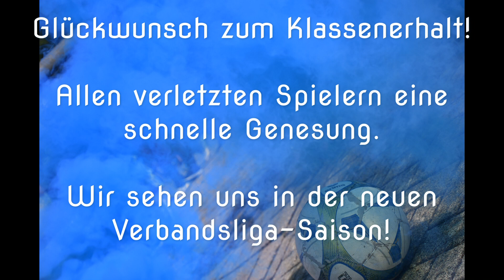Zusammenfassung: Hellas 05 Bildstock - SG Thalexweiler | Regio-Journal Mediathek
In einem "Finale Furioso" hat die Hellas 05 Bildstock den Klassenerhalt in der Verbandsliga Nord-Ost gesichert. Die Mannschaft von Trainer Michael Alff besiegte die Gäste der SG Thalexweiler mit 5:1 und springt auf einen einstelligen Tabellenplatz. Nun kann der Verein für die neue Saison planen.

Regio-Journal Saarland ist der Youtube-Kanal von "Regio-Journal", dem Regional-Magazin aus dem Saarland.
Wir bringen regelmäßig wissenswertes aus dem Sulzbachtal im Regionalverband Saarbrücken.
Möchtest du wissen, was läuft, brauchst du das Regio. Eventberichte, Kinoprogramm, Horoskope, Sportevents, Bildergalerien & Videos, aber auch Fachtexte, Wissenswertes, Stadtgeschehen und vieles mehr findest du bei uns.

▬ Aktuelles aus dem Sulzbachtal  ▬▬▬▬▬▬▬▬▬▬▬▬

▬ Social Media ▬▬▬▬▬▬▬▬▬▬▬▬▬▬▬